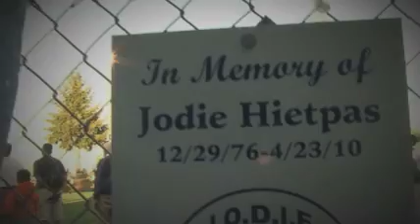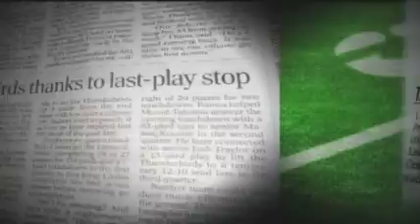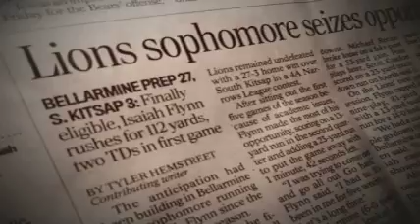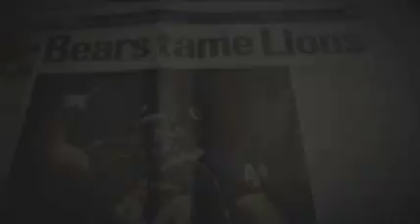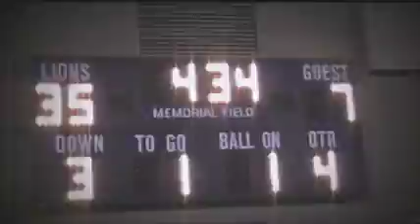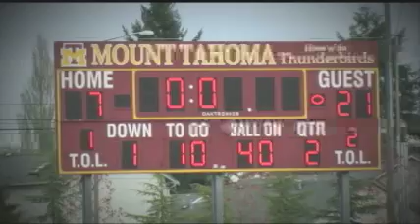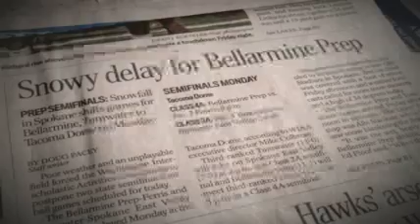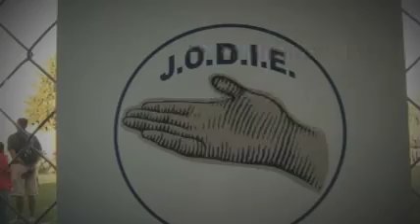2010 bellarmine prep lions football